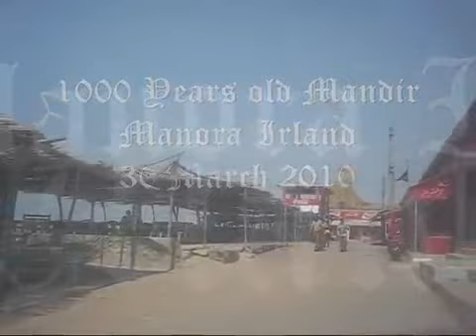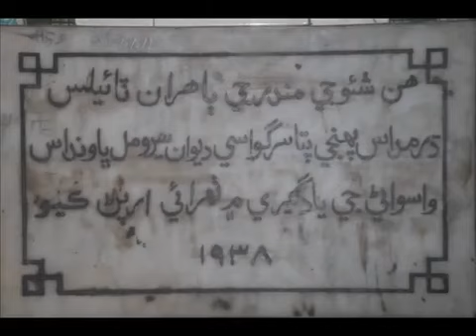1000 Years old Mandir 30 March 2010 Manora Karachi Pakistan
1000 Years old Mandir 30 March 2010 Manora Karachi Pakistan